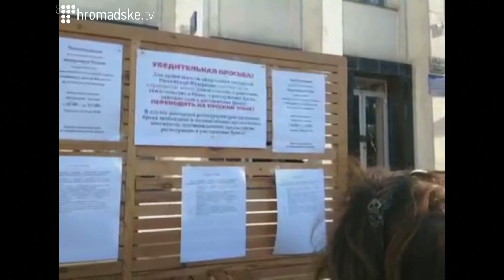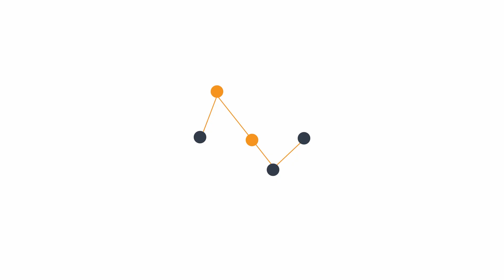Катерина Сергацкова: В Криму Ленін впаде не скоро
Журналіст Катерина Сергацкова на Громадському 01.04.14